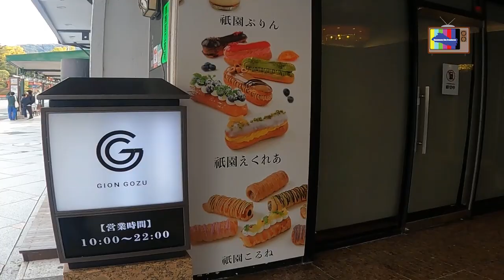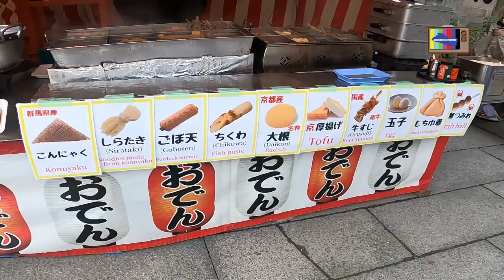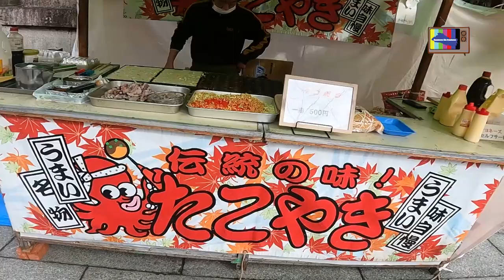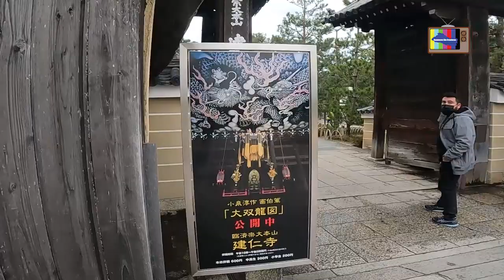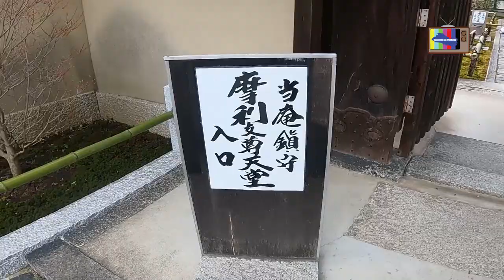Como es una colonia o barrio en Gion Kyoto Japon!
En nuestro cuarto día en Japón Visitamos Gion y allí fuimos al santuario de Yasaka Jinja conosido como  Gion- San y Al Templo de Kennin-ji , tambien caminamos por el barrio Geisha pero no pudimos ver ninguna, por ultimo caminamos por una Colonia o barrio para conocer como Viven algunos Japoneses.